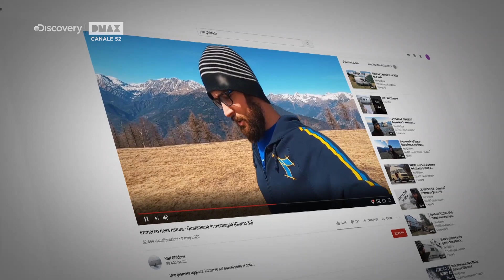VADO A VIVERE NEL CAMPER - una clip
Yari Ghidone è un avventuriero, youtuber e amante della natura. Ha 27 anni e da 3 ha scelto di vivere senza una fissa dimora girando i luoghi più sperduti d’Italia a bordo di un camper, il suo “domicilio su ruote”. Lo speciale “VADO A VIVERE NEL CAMPER”, in prima tv assoluta su DMAX canale 52 giovedì 30 luglio alle 22:20, racconta la sua vita ai confini della civiltà.

Nato e cresciuto a Torino, Yari ha lavorato per 6 anni nella fumetteria dello zio, un porto sicuro che, però, non lo rendeva felice. Nel febbraio 2017 la decisione: inseguire il suo sogno e andare a vivere in camper, il suo piccolo angolo di libertà dopo le ore di lavoro. La svolta definitiva, però, arriva con la chiusura del negozio di fumetti: non avendo più nulla a trattenerlo in città, Yari decide di unire la vita in camper con le sue vere passioni, fotografia e video, mostrando su YouTube (dove ha un canale che conta più di 90mila iscritti) la sua nuova quotidianità.

Nello speciale, Yari racconta in prima persona la sua vita di tutti i giorni, dalla manutenzione del camper, alla gestione degli spazi, fino all’accensione del fuoco e la preparazione dei pasti. Pur avendo scelto di vivere lontano da ogni comfort, fa regolarmente “ritorno nella civiltà” per procurarsi le scorte necessarie di acqua e cibo. E, in più, non è solo nella sua avventura: a seguirlo c’è il suo cane Cherie, una piccola compagna di viaggio che per lui è come una sorellina.

Per Yari, ciò che conta è sentirsi parte della natura, incontrare caprioli, fare legna, aprire gli occhi davanti a uno spazio aperto, i boschi, le montagne, il cielo azzurro. In sintesi: sentirsi libero, felice in mezzo al nulla, ma con tutto quello che gli serve. Anche dopo le difficoltà incontrate durante la fase di lockdown e a distanza di più di 1000 giorni da quando ha avuto inizio la sua avventura, Yari è sempre più sicuro di non voler tornare indietro. O, al massimo, solo per mettere la retromarcia a bordo del suo camper.

“VADO A VIVERE NEL CAMPER” (1x60’) è una produzione originale Jumpcutmedia per Discovery Italia. DMAX è visibile al Canale 52 del Digitale Terrestre, su Sky Canale 170, 171 e Tivùsat Canale 28. Lo speciale sarà disponibile in anteprima su DPLAY PLUS dal 23 luglio e successivamente anche su Dplay (sul sito – o scarica l’app su App Store o Google Play).